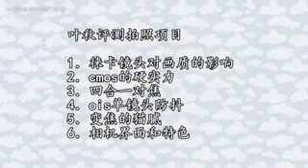Huawei Mate 10 vs Nubia Z17s Camera Test